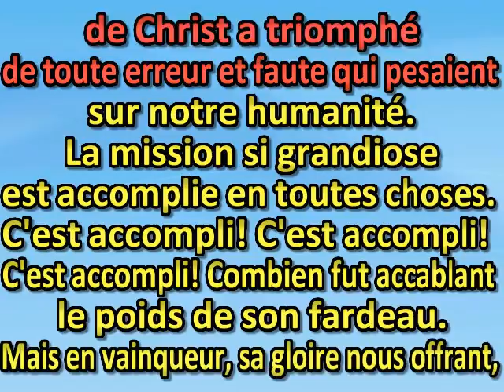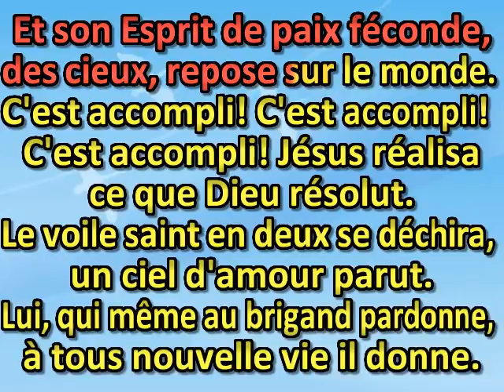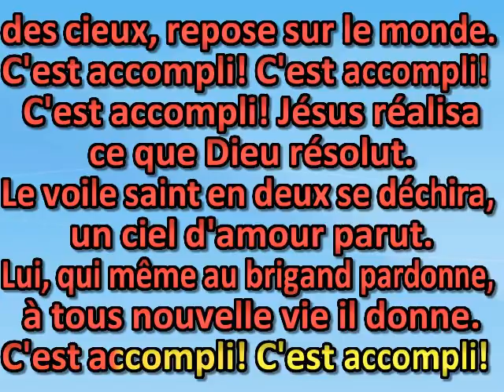C'est accompli L'offrande, don parfait